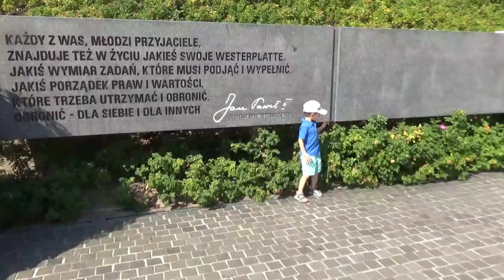22 sierpnia 2019 r. - Westerplatte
Westerplatte